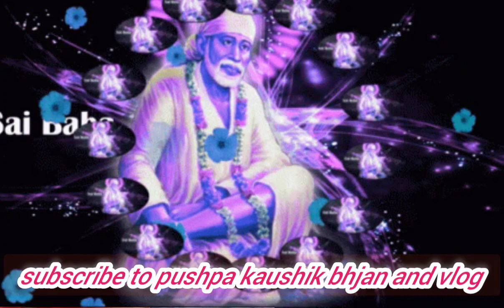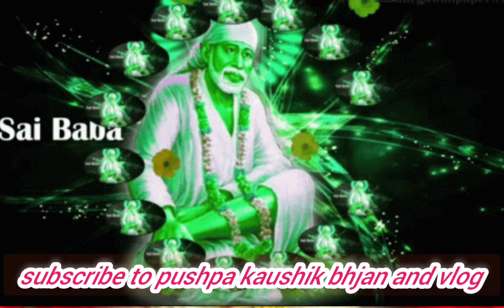जय सतगुरू साई नाथ महाराज साई बाबा भजन ❤️🌹